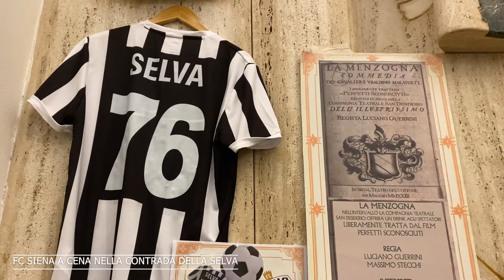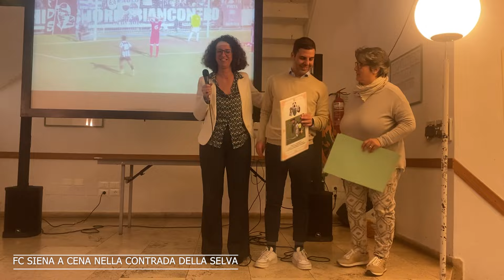FC SIENA a cena nella Contrada della Selva